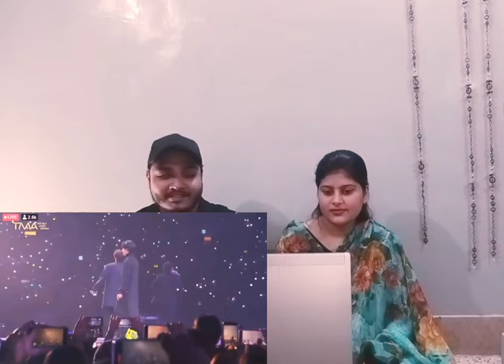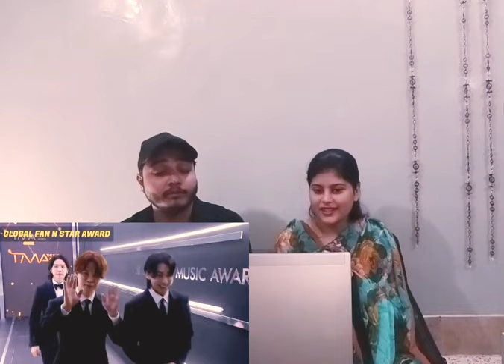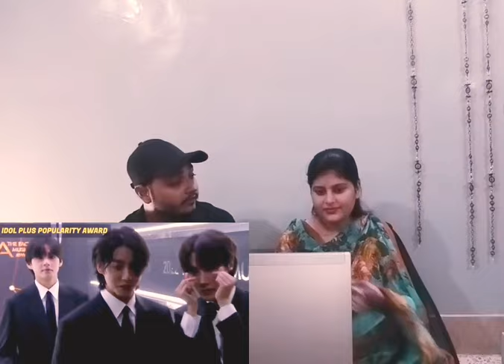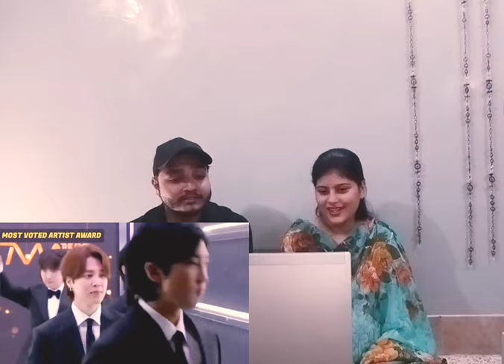BTS Performances Reaction| Live Performance| Mega Episode| Pakistani Reaction & Reviews.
Originally Video Link 🎗️

Host ⭐

Sultan & Malaika ✨

Keep supporting 🎀